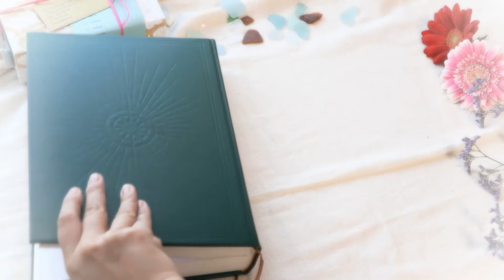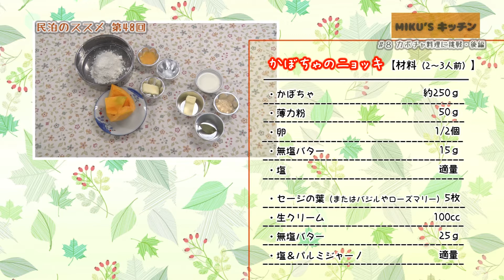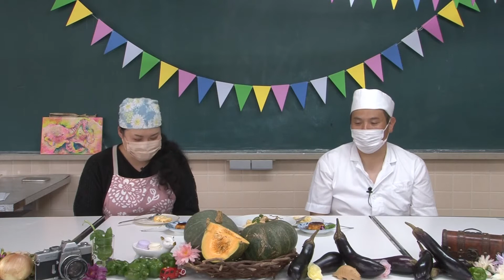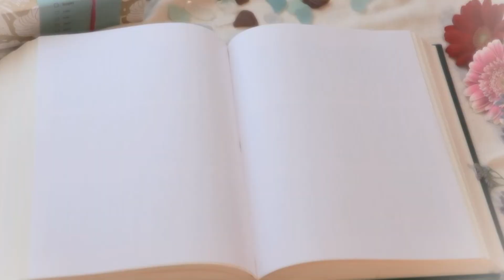民泊のススメ 第48回 ～ミクズキッチン#8 カボチャ料理に挑戦！後編～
民泊料理に挑戦するミクズキッチン！

今回は民泊農園で栽培したカボチャを使った料理に前後編で挑戦！

後編では「カボチャのニョッキ」・「パンプキンパンケーキ」・「カボチャプリン」を作ります！

＊この番組は２０２１年１０月５日（火）～２０２１年１０月１１日（月）に放送いたしました。

周防大島町が力を入れている体験交流型の修学旅行。
これまで、全国各地から沢山の子どもたちが訪れました。
民泊を体験した子どもたちが周防大島のファンになり、後日、再び周防大島に訪れてくれることも。
島に暮らす私たちには特別でもない海や畑、食卓が、鮮烈な思い出と感動につながっているようです。

周防大島に住む私たちで生み出す「感動」・・・そんな民泊の魅力をてんこもりにお伝えする番組です。